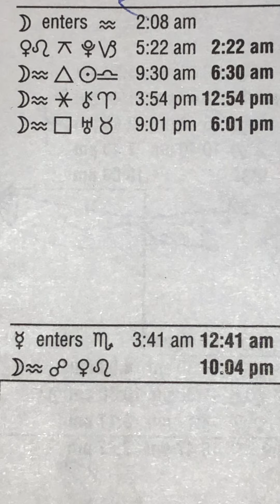Saturday astrology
September 26 astrology aspects and 27 too